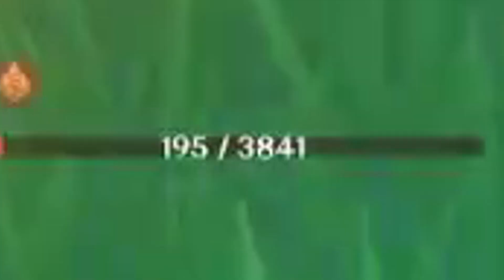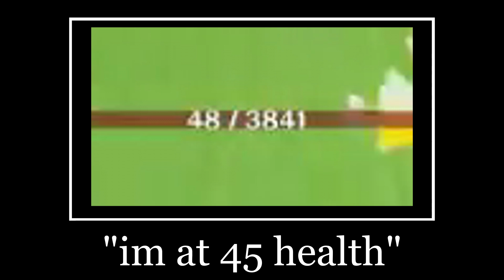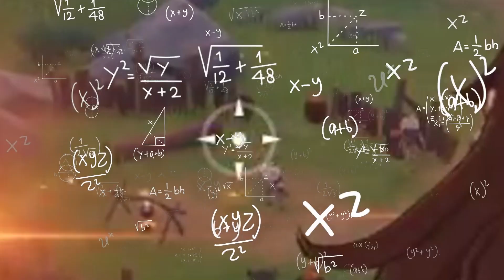Amber PvP Mini Game [Genshin Impact Funny Moments]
i get together with some friends to play amber pvp mini game, if your're going to play, use lower health

Hidden Message : bruh pp face yo mum